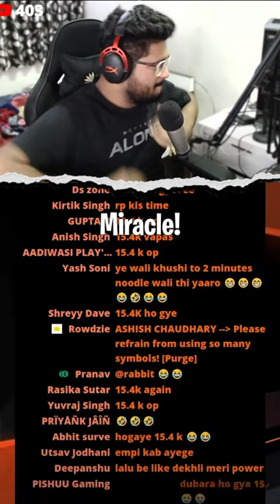KHUD KE PAIR PE 🪓